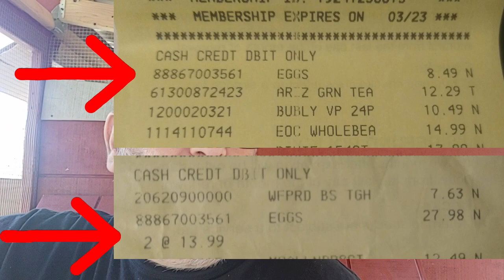Building a Chicken Coop. Listening to some people may KILL you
Just a video on building my chicken coop.
And a few thoughts on what other people are saying